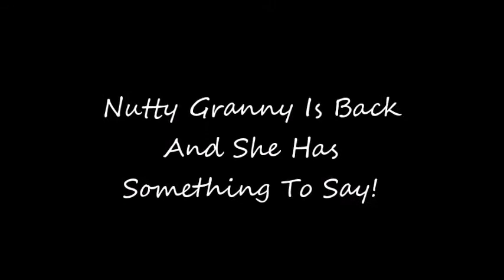NUTTY GRANNY IS BACK!!